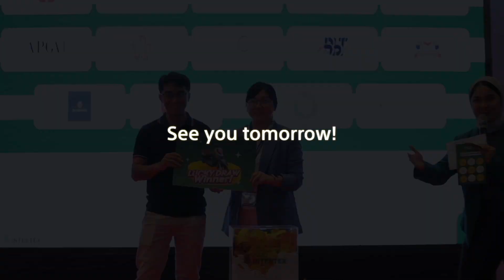Indointertex Inatex 2024 - Day 1